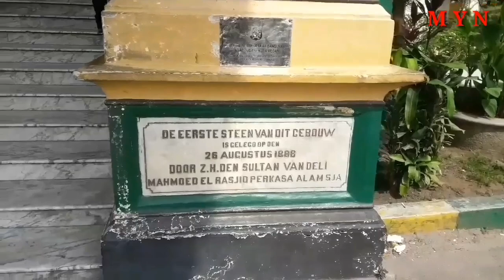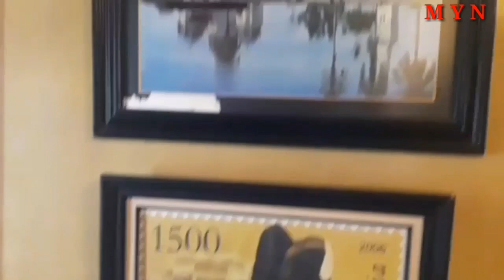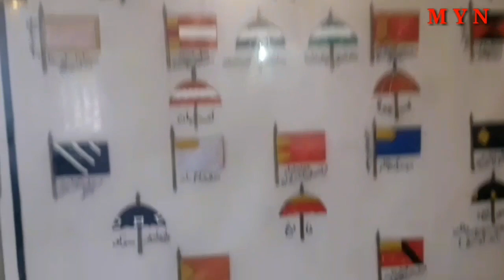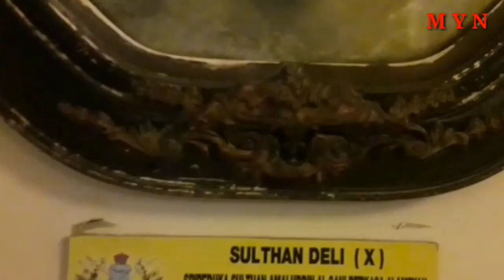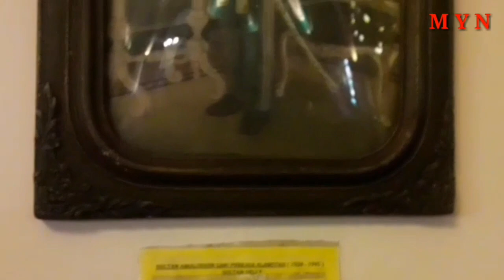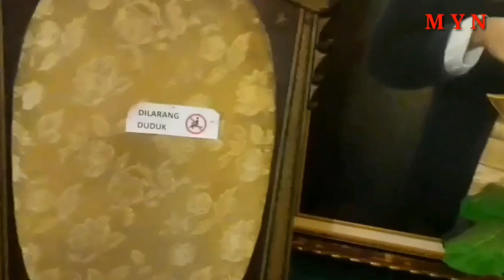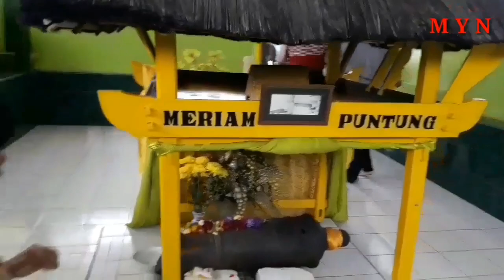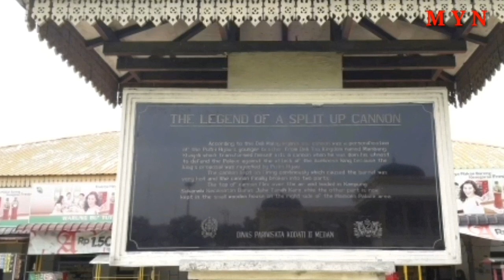Istana Maimun Medan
Istana Maimun jl.Brig Jend Katamso Medan.Dibangun tgl 26 Agustus 1888 dan selesai tgl 18 Mei 1891.Luas 2.227 m2 dan memiliki 30 ruangan.Istana Maimun di bangun oleh arsitek Italia bernama Theo Van Erp.Dengan konsep perpaduan gaya arsitektur tradisional melayu,islam serta eropa.